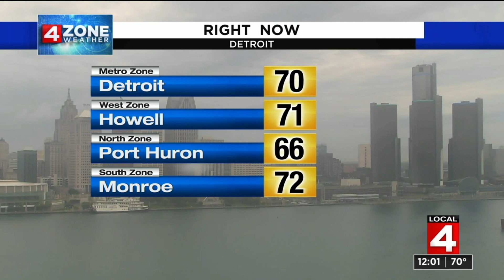Metro Detroit weather brief for Aug. 26, 2020 -- noon update